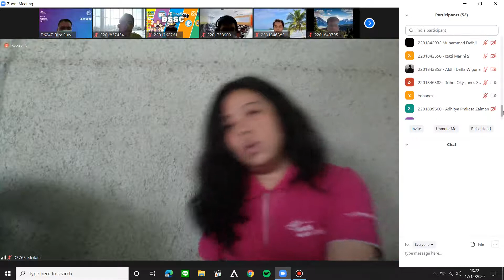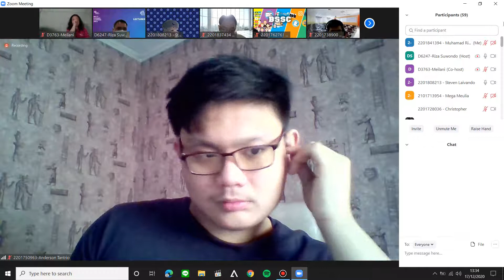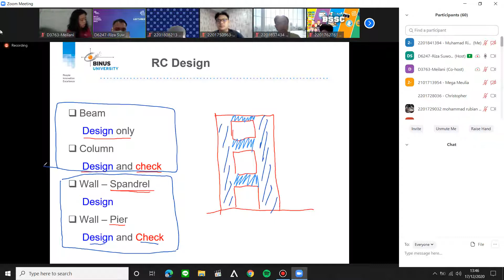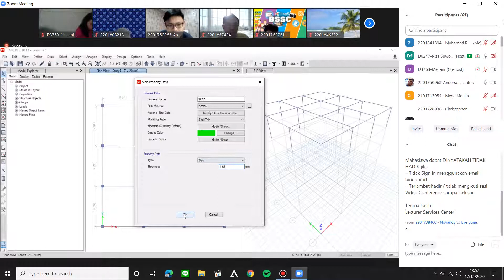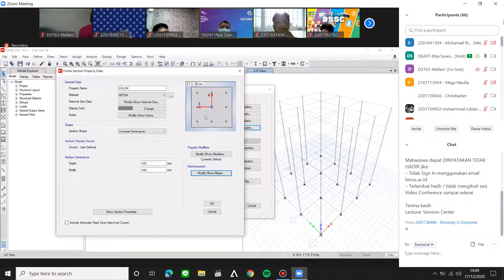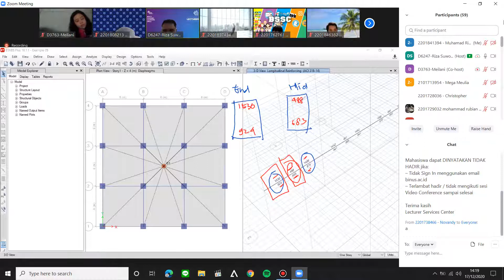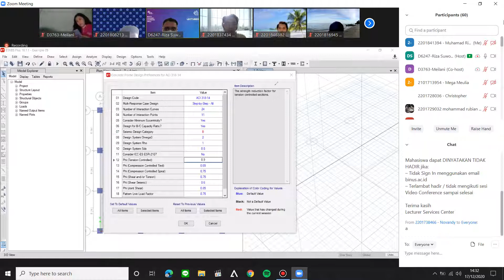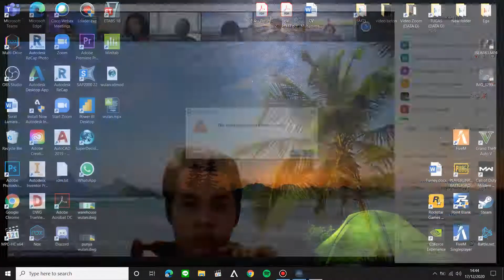Comp Application (17/12/20)